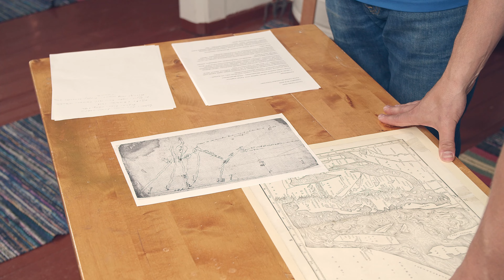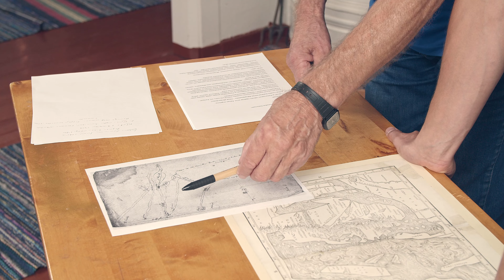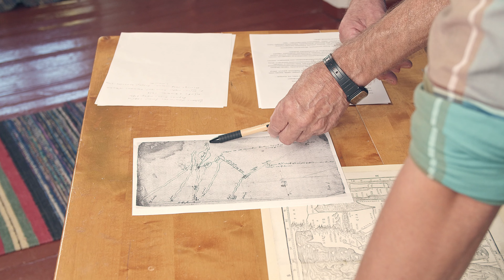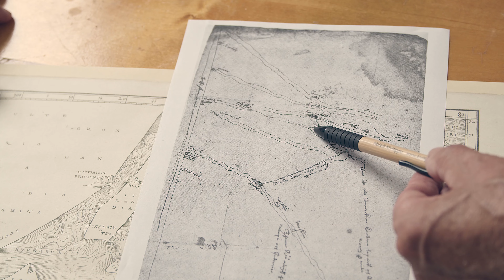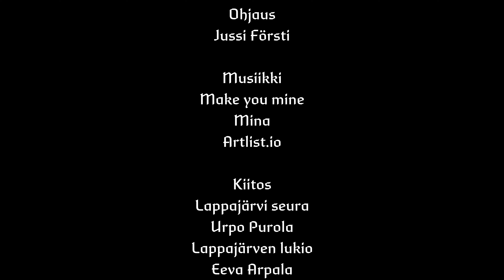Heikki Rantatupa ja vanhat kartat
Heikki Rantatupa johdattaa katsojan vanhojen karttojen mielenkiintoiseen maailmaan. Suomen kokenein kartta-asiantuntija tutustuttaa katsojat niin Skandinavian, Suomen kuin Järviseudun paikalliskarttojen maailmaan. Lappajärven käräjätalolla Rantatupaa haastattelee Jussi Försti.

Haastattelu on tuotettu osana Väinöntalo eläväksi -hanketta ja se on rahoitettu Euroopan maaseudun kehittämisen maatalousrahastosta. Tuen on jakanut Leader-ryhmä Aisapari.

Väinöntalo – Järviseudun museo on Etelä-Pohjanmaalla Evijärvellä sijaitseva, kotiseutuneuvos Väinö Tuomaalan kokoama museo, joka esittelee järviseutulaisen talonpojan elämää, sen arkea ja juhlaa, entisajan kädentaitoja, uskomuksia sekä pyynti- ja tapakulttuuria. Museoalueella on 19 rakennusta ja kokoelmissa noin 20 000 esinettä.

Julkaistu: 4.4.2021 klo 12:00

Tekijät
Asiantuntija: Heikki Rantatupa
Haastettalija: Jussi Försti
Käsikirjoitus ja ohjaus: Jussi Försti
Tuottaja: Jussi Försti
Kuvaus & äänitys: Severi Peura, Risto Laukkonen
Leikkaus ja jälkityöt: Jussi Försti
Miksaus ja masterointi: Matias Karppinen